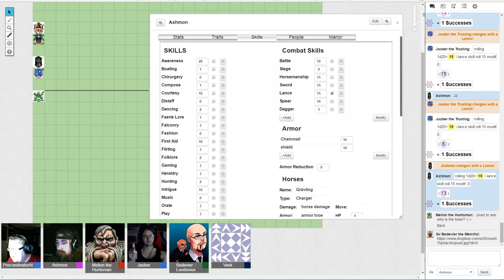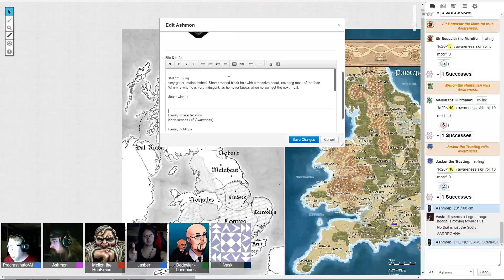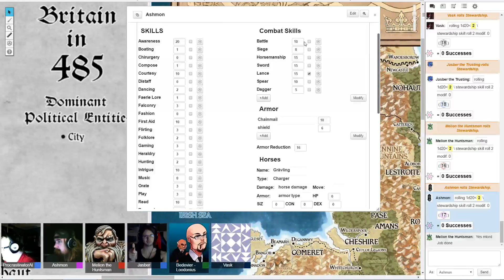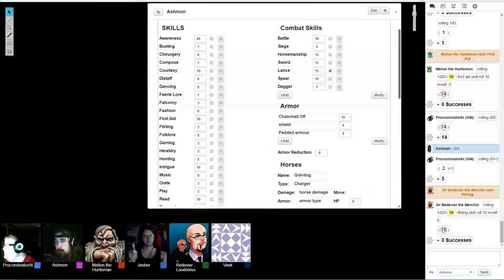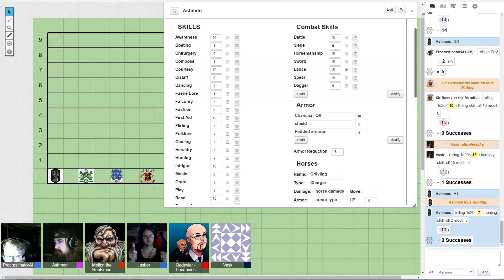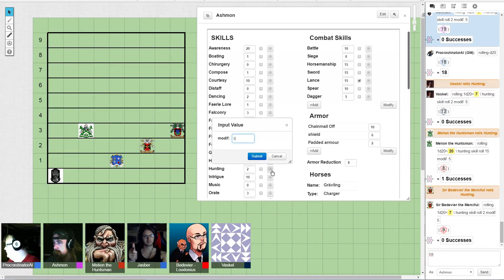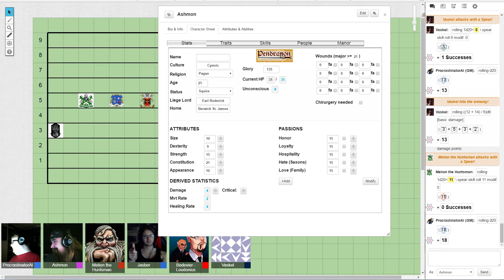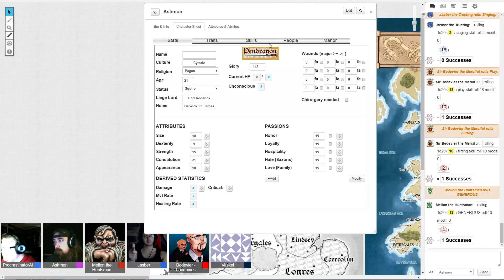A Good Knight’s Rest - Session 1 Part 2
A Pendragon Grand Campaign.